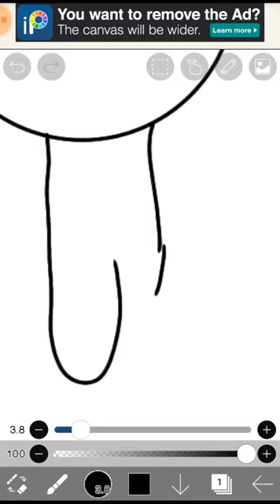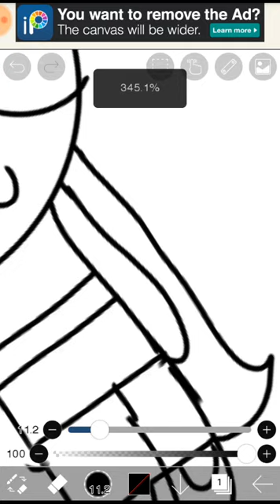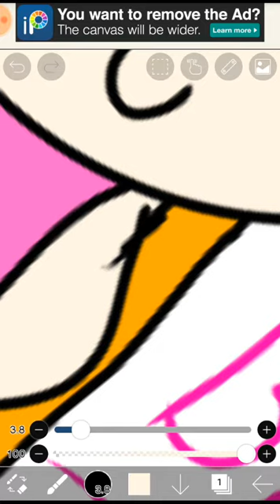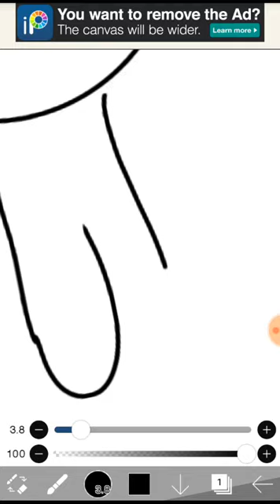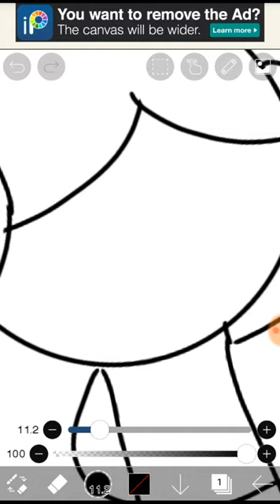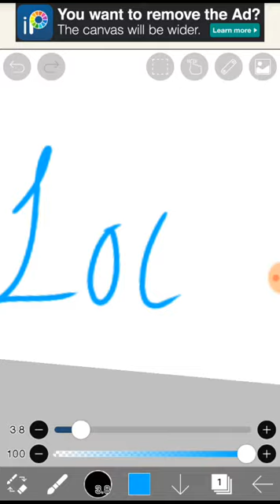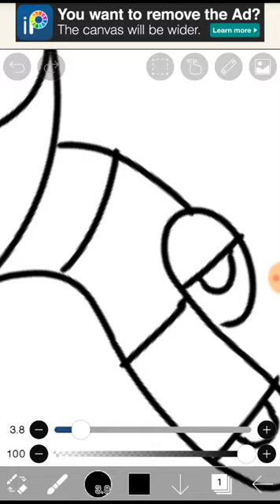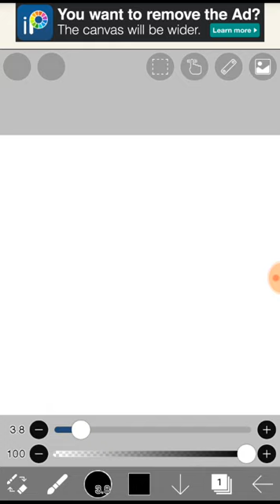Powerpuff Girls paint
I DO NOT OWN THE CHARACTERS THE POWERPUFF GIRLS BELONG TO CRAIG MCCRACKEN AND CARTOON NETWORK